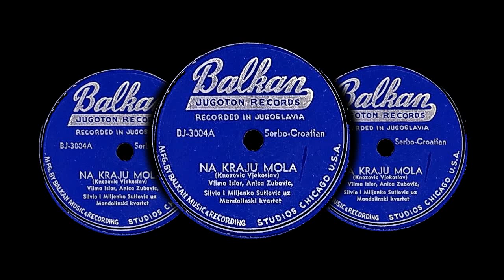Vilma Isler, Anica Zubović, Silvio i Miljenko Sutlović - Na kraju mola